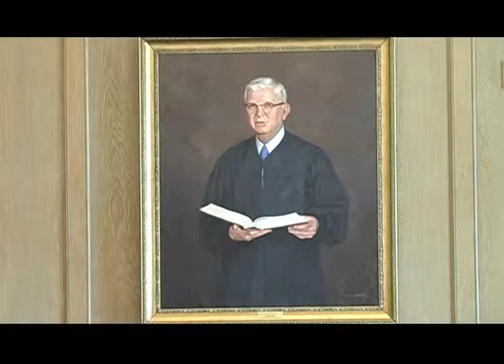The Honorable James A. Parker Oral History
In 2006, the State Bar Senior Lawyers Division authorized the organization of an Oral History Project as a public service endeavor intended to capture for the permanent historical record a picture of the practice of law in New Mexico through the eyes of those who lived it.

Extensive interviews of senior lawyers and judges uncover personal insights often lacking in written documentary sources. Firsthand accounts of important events and experiences, supplemented with personal and anecdotal material for illustration, record each interviewee's unique relationship and contribution to the subject.